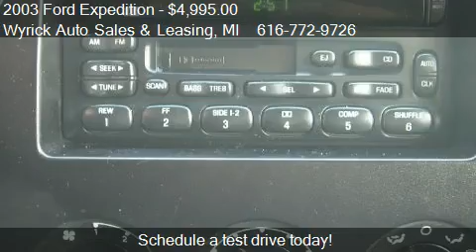2003 Ford Expedition XLT for sale in Zeeland, MI 49464 at Wy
This 2003 Ford Expedition XLT is for sale in Zeeland, MI 49464 at Wyrick Auto Sales and Leasing.
Engine: 8-Cylinder V8, 4.6L (281 CID); SOHC; EFI
Transmission: 4 Speed Automatic
Color: Black
Mileage: 209467
Contact Wyrick Auto Sales and Leasing 350 W Washington Ave Zeeland, MI 49464 to test drive this 2003 Ford Expedition XLT today.